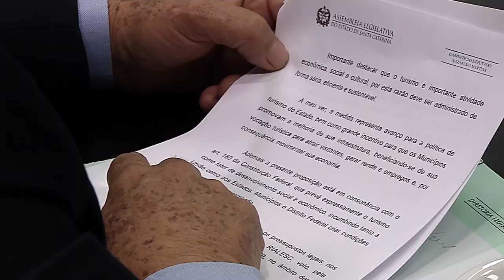É Notícia - Comissão aprova criação de duas rotas turísticas em SC - 19/08/21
Em reunião ordinária da Comissão de Turismo e Meio Ambiente, parlamentares aprovaram a criação da Rota Turística Imperial Caminho dos Príncipes e também do Circuito Vale Europeu de Cicloturismo.